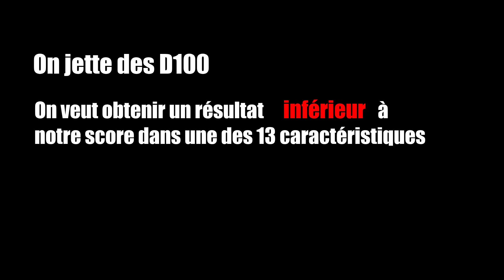Jeu de rôle : Brigandyne / Campagne Le Bon MJ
Pour obtenir le guide sur le combat intitulé L'Antre du Guerrier, clique

Suivez @LeBonMJ sur twitter !

Dans cette vidéo je vous présente l'excellent jeu de rôle de James Tornade : Brigandyne.

Brigandyne est un jeu de rôle sur table qui simplifie les règles du bien connu Warhammer. On obtient un jeu de rôle gritty, de sang d'acier et... d'animaux ?

Basé sur le système D100, celui propose des mécaniques ultra fluides et rapides pour des combats sanglants. C'est l'idéal pour faire un jeu de rôle Game of throne par exemple.

Il propose également des traits de personnalités liés aux animaux, ce que beaucoup (dont moi) ont vu comme une porte ouverte vers un univers d'animaux anthropomorphiques.

Je vous présente donc un univers sans prétention pour faire une campagne dans un style mediéval renaissance, inspiré de la découverte de l'amérique et de warhammer.

Si cet univers vous inspire, vous pouvez y ajouter une dose de worldbuilding et vous en servir pour vos campagnes de JDR.

Mais être un bon MJ ça ne s'arrête pas là. Si vous voulez vraiment accrocher vos joueurs, il va falloir apprendre à les connaître, cultiver votre imagination, bien vous organiser et surtout être curieux et passionné par le jeu de rôle et ses univers.

Pour vous améliorer en tant que Maître du jeu, voilà ce que je vous propose :